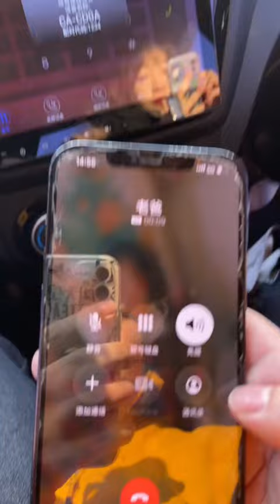这个小妹有点不太好说话呢